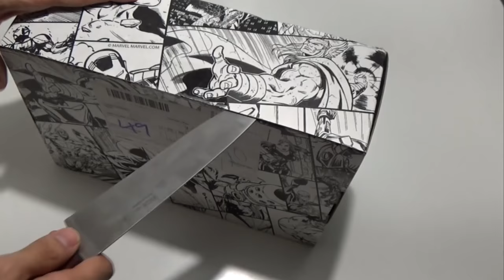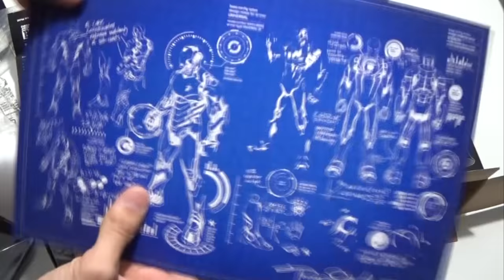Marvel Gear + Goods Unboxing Lootcrate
Thrawn realiza el unboxing de Marvel Gear + Goods una caja con temática de cocina, ¿qué habrá dentro?
un delantal ?
platos ?
vasos ?
moldes de hielo ?

En esta caja podremos encontrar objetos relacionados con:
Iron Man
Pantera Negra
Hulk
Spiderman
Ant Man
MODOK

etc.